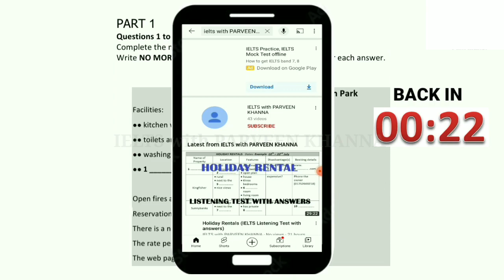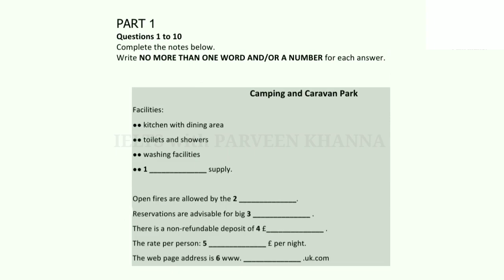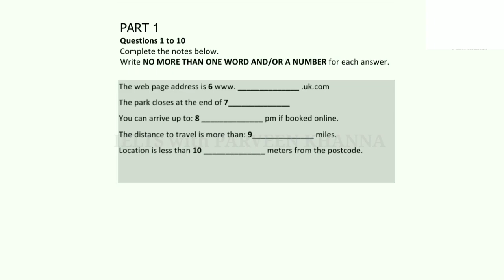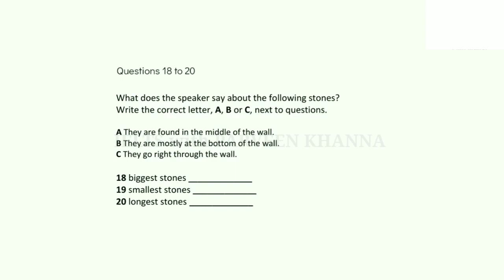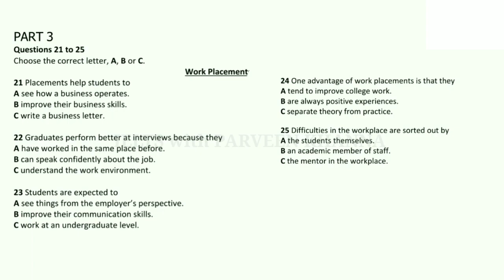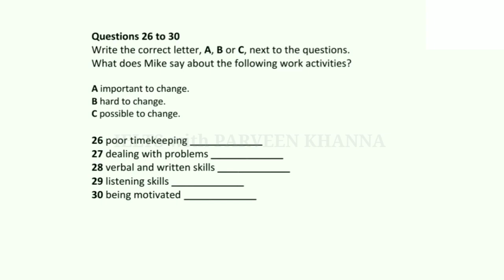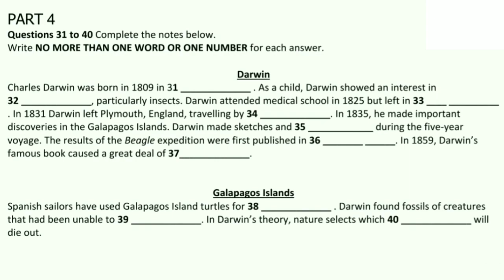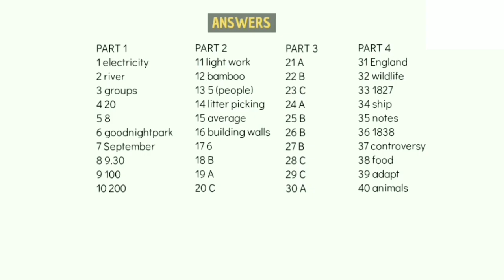Camping and Caravan park (IELTS LISTENING TEST)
MODIFIED LISTENING TEST WITH ANSWERS